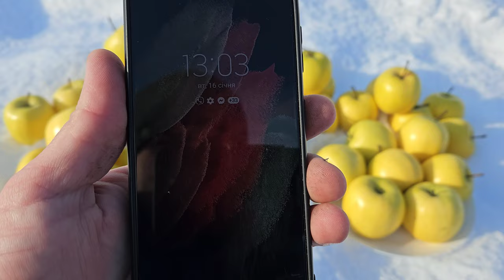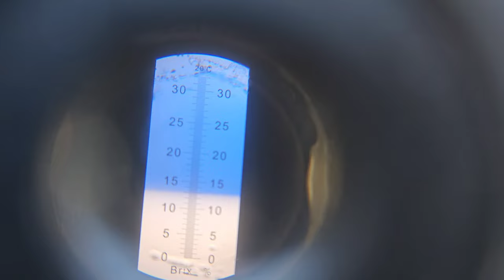Яблоня Мутсу NK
Зимовий сорт яблук мутсу NK має чудовий смак і гарну лежкість плодів.
Збір плодів в центральній Україні перша декада жовтня.
Зберігається в підвалі до середини весни.
Сорт має кращю стійкість до хвороб ніж Мутсу.
Врожайність теж набагато кращя за Мутсу.
Вага плодів 250-300 грам.
Смак  збалансований з приемним присмаком.